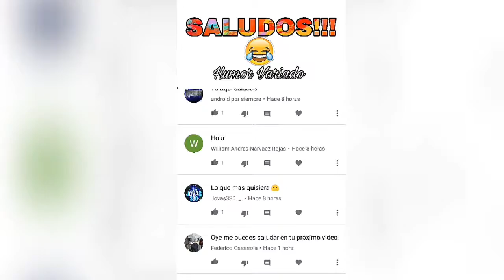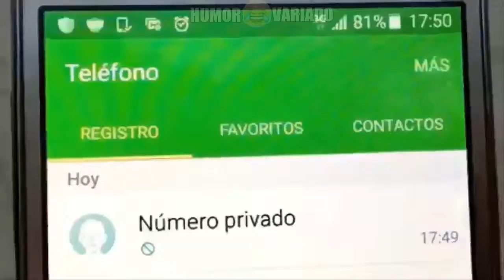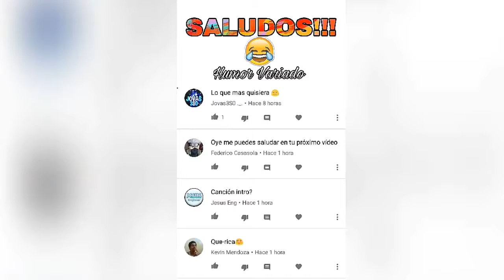Que PERRA cuando le preguntan si le gusta DESPACITO Humor Variado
que tal gente, esto es HUMOR VARIADO, espero que les guste este vídeo.

AUDIOLIBROS ©TienShenLong presenta: DOUGLAS ADAMS - EL RESTAURANTE DEL FIN DEL MUNDO - AUDIOLIBRO (Titulo original: The Restaurant at the .